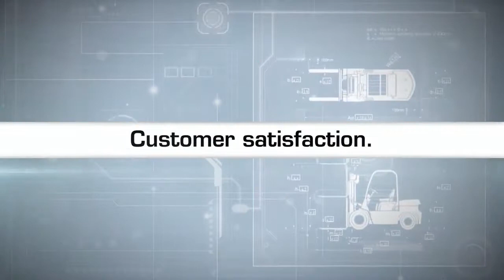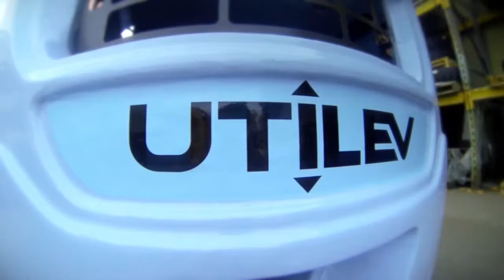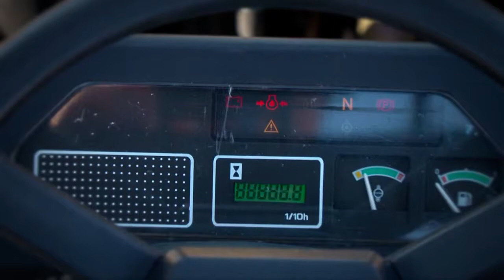UTILEV® Best Practices Part 3